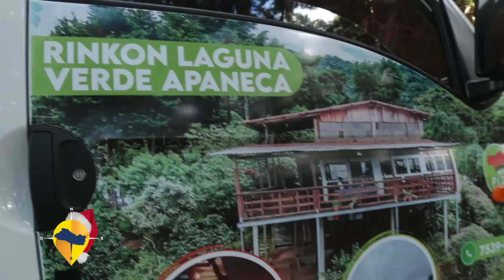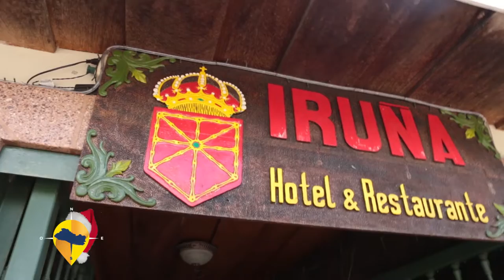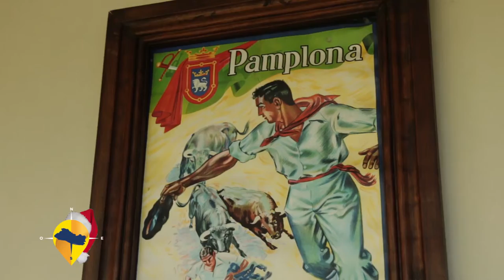ESTE ES EL SALVADOR- DESCUBRE APANECA PARTE 2